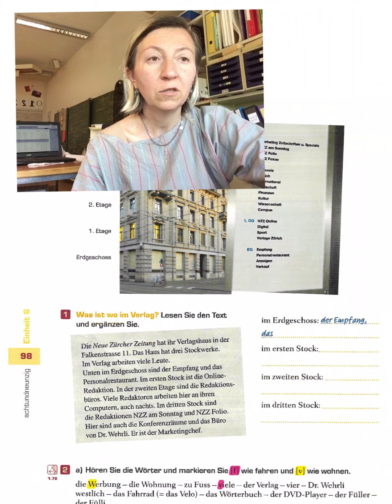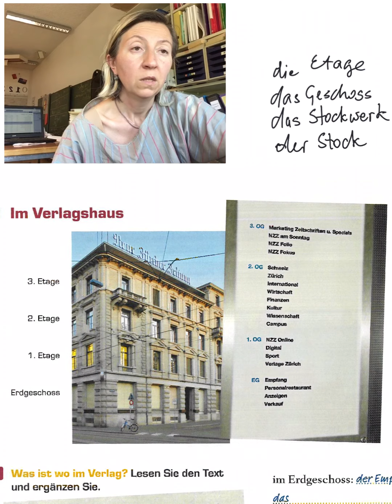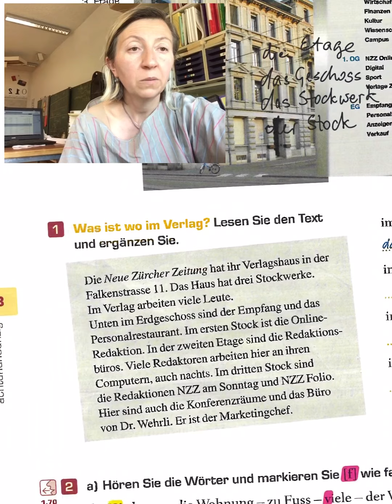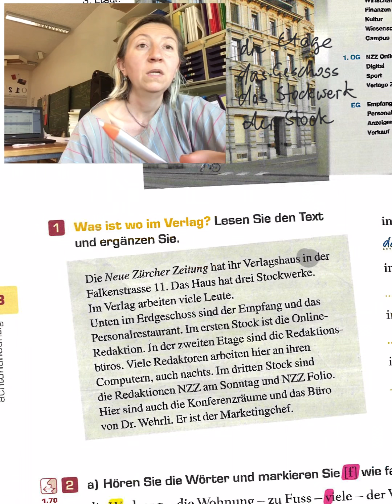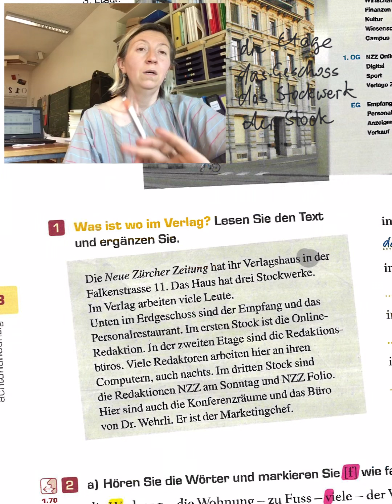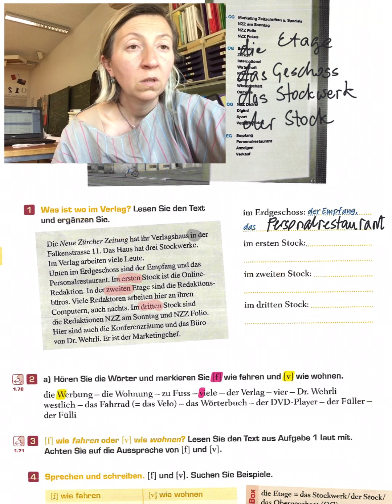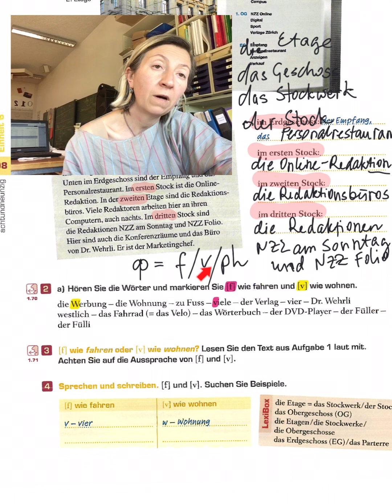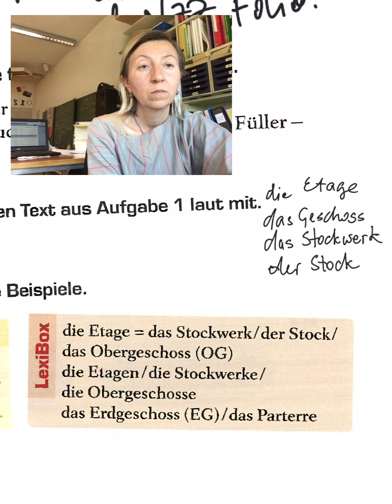Deutsch für Anfänger A1, S.98: поверхи, порядкові числівники 1-3, звук «ф»